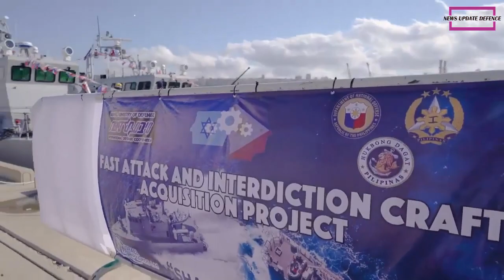Philippine Navy Christens Two BRP Nestor Acero and BRP Lolinato To-ong Patrol Vessels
The Philippine Navy (PN) formally welcomed the two brand new missile-capable Shaldag Mk. V Fast Attack Interdiction Craft Missile (FAIC-M) during the naming ceremony at the Commodore Divino Pier at the PN headquarters on September 6.
Armed Forces of the Philippines (AFP) Chief of Staff, Lt. General Bartolome Vicente Bacarro witnessed the event as the keynote speaker along with his wife Soledad as lady sponsor who initiated the traditional breaking of a sacrificial bottle of wine on the FAIC-Ms. He was joined by Navy Flag Officer In Command, Vice Admiral Adeluis Bordado, other AFP senior officials, and relatives of the vessels’ namesakes.

This video was made with :
- CAMTASIA STUDIO
- Adobe premiere pro
- Photoshop CS3